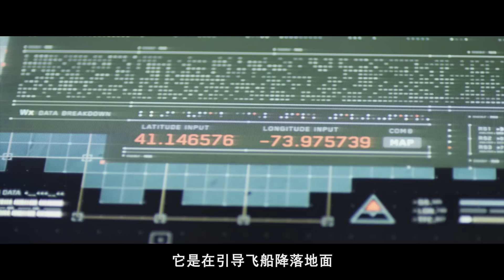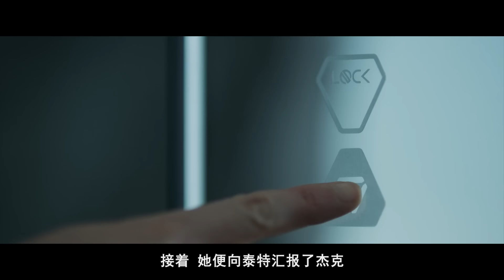外星文明发现人类，二话不说直接炸月球，太残暴了！速看科幻电影《遗落战境》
外星文明发现人类，二话不说直接炸月球！速看科幻电影《遗落战境》